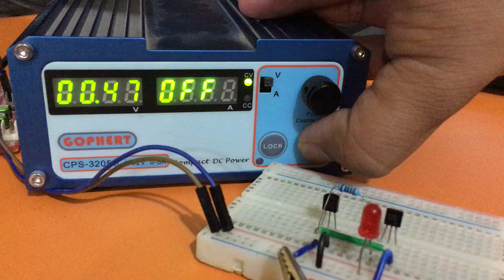Sziklai Transistor Pair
Visit the below article to learn more about Sziklai Transistor Pair